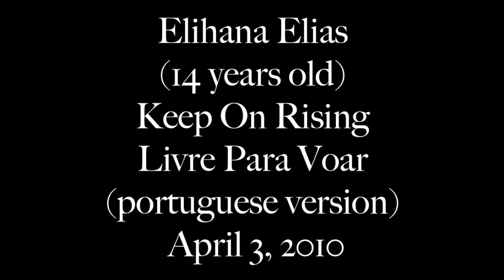Elihana - Keep On Rising (Rise / Livre para Voar)